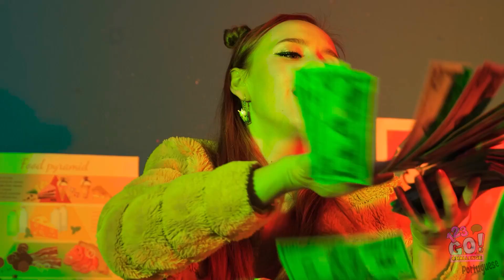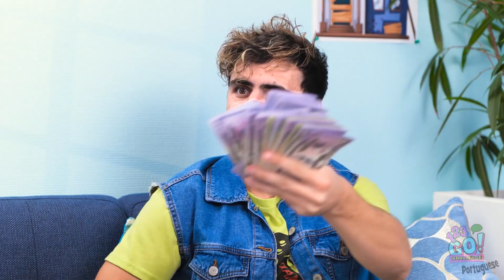US$ 5 X US$ 456.000 *DESAFIO DE ORÇAMENTO|| Chamei o HELICÓPTERO Mais Luxuoso, por 123 GO! CHALLENGE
Lembre-se que dinheiro não é tudo, diversão também é muito importante.

Qual tarefa você gostaria que fizéssemos com um baixo orçamento?

Deixe-nos saber nos comentários abaixo.